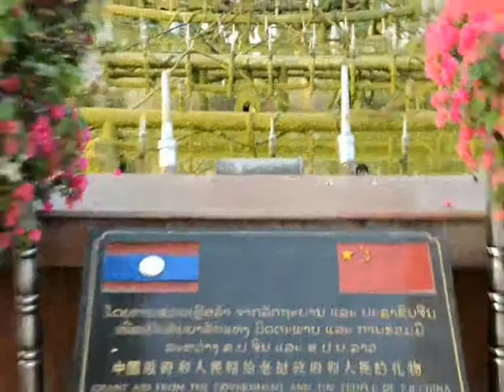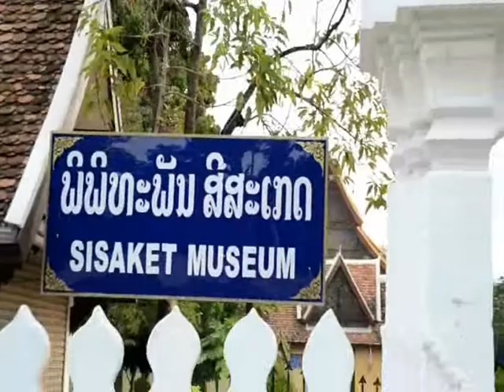Laos 3/3 Video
Merhaba ben Hayri, Fotoğraf hobim den dolayı gezgin oldum imkanım ve vaktim oldukça dünyayı gezmeyi seviyorum.
Türkiye dışında (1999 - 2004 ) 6 yılda 13 gezide 21 ülke 90 şehir olmak üzere bu güne kadar toplam 53 gezi 73 ülke ve 222 şehir gezip gördüm, hayat devam ettikçe ilaveler olacaktır.